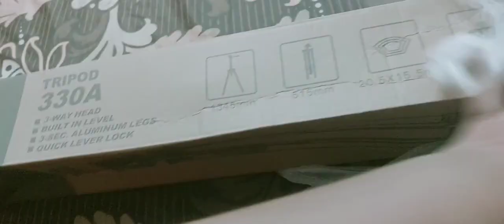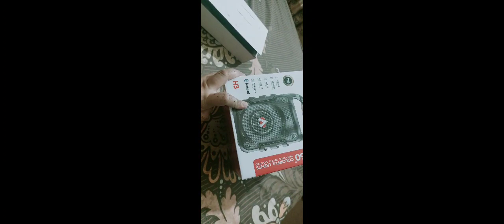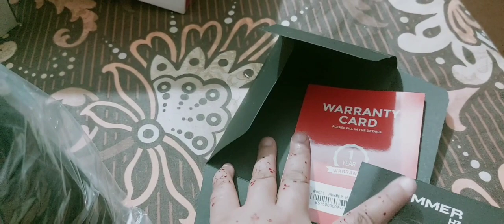kya YouTube channel banana itna Aasan hai😰😱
my friend channel plz like and subscribe yah bahut acchi Hain aur inke block bahut behtarin hai pyari bahan bahut mehnat kar rahi hai aap sabka sath chahie inko 🙏 mere channel se inko thousand subscriber to milna hi chahie 🙏

Thank you so much aap ke itna zada support aur messages ka! Mai ne kabhi nahi socha tha ki mujhe itna support milega.